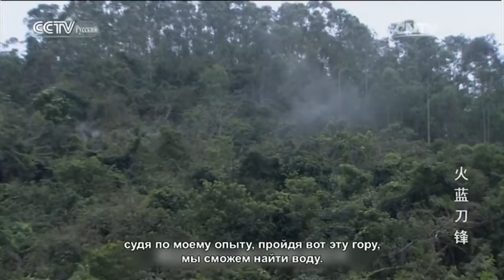Синее пламя Серия 3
Специальный репортаж. Новости, интервью, короткие программы.